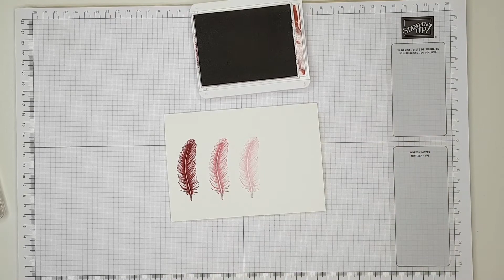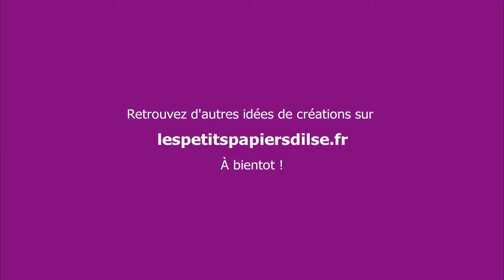Carte simple à la plume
Cette semaine, je vous présente une carte simple pour débutant ou petits budgets.